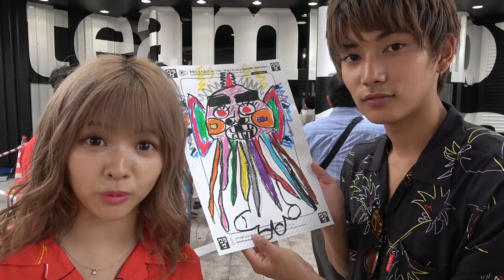【サプライズ】たいころりんプロデュースがなちょすにサプライズバースデイを決行!!【チームラボボーダレス】【チームラボ】【Popteen】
東京お台場パレットタウンにて開催中の
「森ビル デジタルアート ミュージアム：エプソン チームラボ ボーダレス」に
高校生を無料でご招待するキャンペーンを実施中！